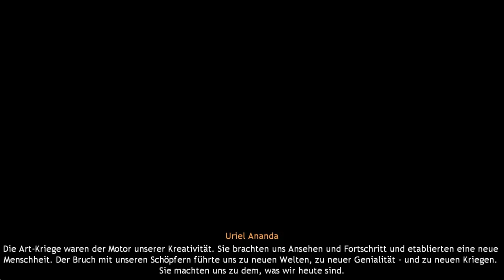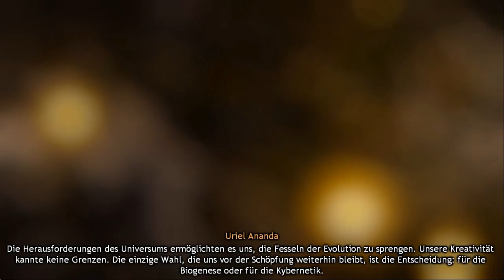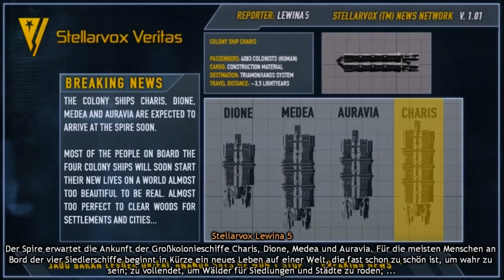Let's Test Black Prophecy #001 [Deutsch] [HD] - Free2Play-Weltraum-MMO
|Black Prophecy|
Online-Rollenspiel vom Entwicklerstudio Reakktor.

|Let's Play|
Kommentierte Spielszenen von PietSmiet.